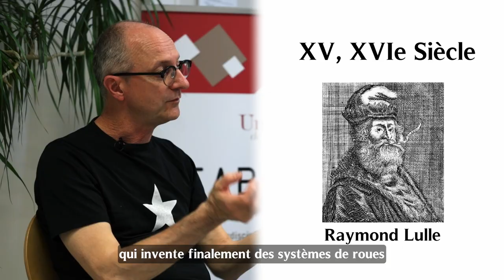Architectures Immersives de Mémoire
Présentation de l'action Architectures Immersives de Mémoire par Jean-Marie Dallet et Frédéric Curien.
L’objectif de ce projet est de proposer de nouveaux modèles de navigation dans les bases de données audiovisuelles et textuelles. Une meilleure synergie entre les collections permettrait d’ouvrir aux visiteurs de nouveaux espaces de visites et d’activités susceptibles de véritablement renouveler l’expérience de visite muséale en la rendant plus collaborative et participative, et plus proche des usages impliqués par les médias numériques contemporains.